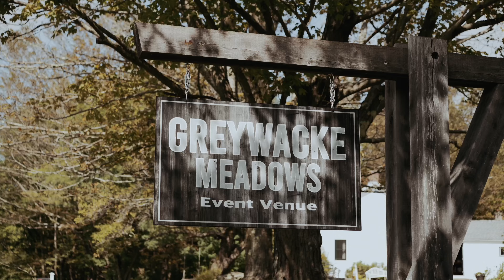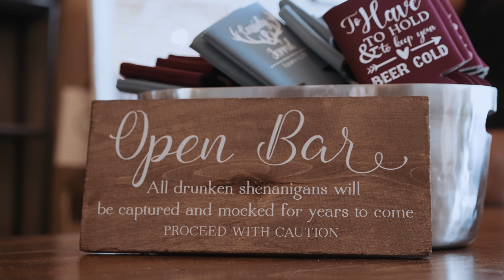Beautiful Fall Barn Wedding || Greywacke Meadows Wedding Video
Cassidy & Jerrid had a beautiful fall wedding this September surrounded by family and friends.

SyncID: MB01YBXIA27ZERC

Upstate NY Wedding Videographer, Wedding Video by Jessalyn Meehan Films 2021.

Jessalyn Meehan Films Upstate NY and Destination Wedding Videographer